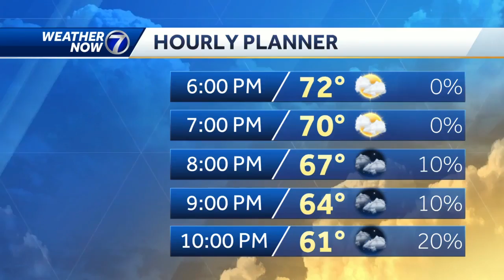People enjoy nice weekend weather